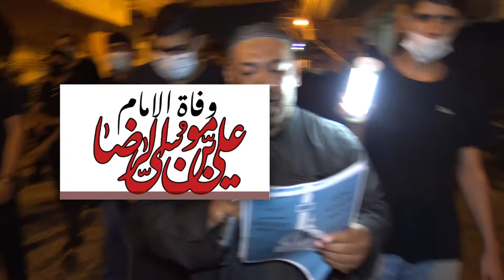ترابك جنة - وفاة الامام الرضا عليه السلام - الرادود احمد موسى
موكب عزاء النويدرات